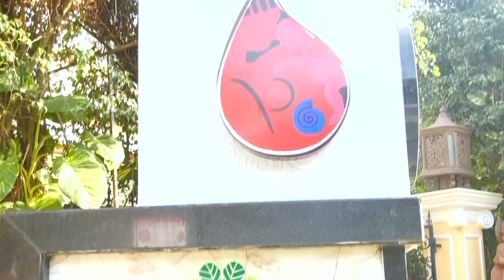Sickle Cell Teaser | Odia Health Tips | Health Park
✽II Sickle Cell Teaser II✽
✽II Exclusively On Health Park II✽
✽II Odia Health Tips II✽

✽ All Copyright Of This Video Belongs To Pabitra Entertainment, Any Misuse, Reuse, Re Upload, And Unauthorized Use Of The Contents May Subjected To Copyright Claim & Legal Action Against The Third Party ✽